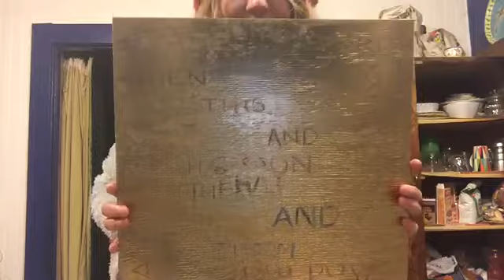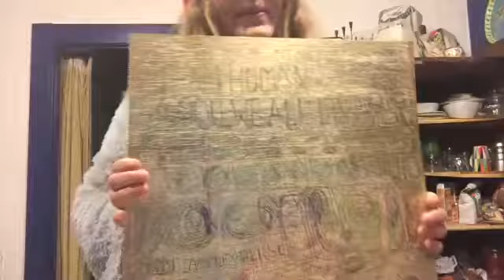Morning joys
Yay! Another night without sleep. Watch me lose it on YouTube.
Gives me time to paint and play with insanity. Yay!